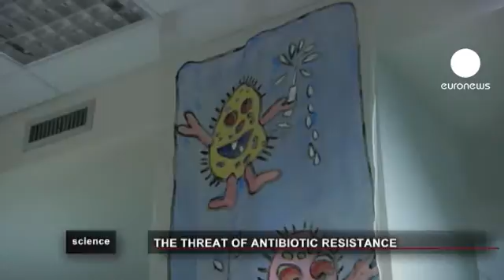euronews science - The threat of antibiotic resistance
Retired teacher Lill-Karin Skaret counts herself lucky, after having a close call with a bacterium resistant to many antibiotics.

The Norwegian grandmother had just arrived on holiday in India when she broke her leg in a car crash.

While at hospital in India she picked up bug, before being flown home to Norway.

"From the airport to the hotel there was this accident," she said.